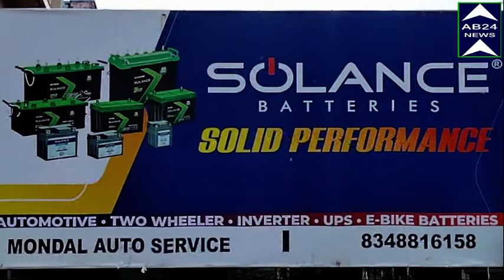JAMIL CHOWDHURY`S PRESS CONFERENCE ON THE TENDER PROCESSING OF FOUR GP`S IN BELDANGA TWO BLOCK